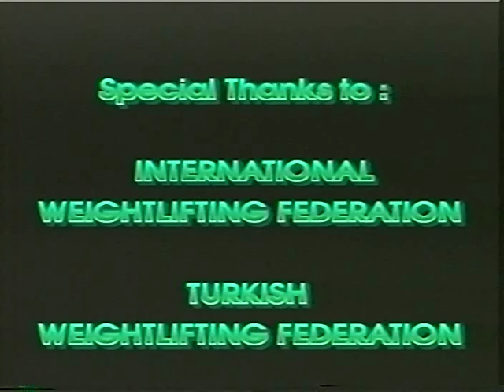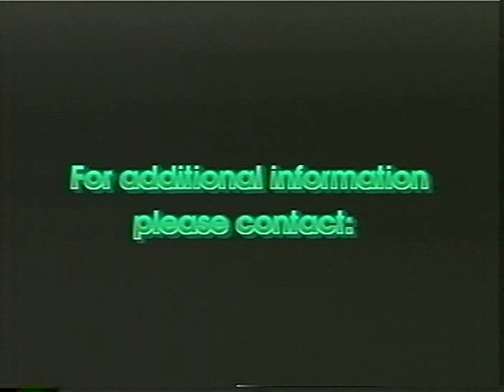Turkish Tune Up 1994 World W/L Championships Training Hall Full Video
From Mutlu and Suleymanoglu up through Taimazov, Chemerkin, and Kurlovich, about a dozen and a half of the world's top lifters during their final training sessions. Istanbul, Turkey. 1-1/2 hr. DVD NTSC.